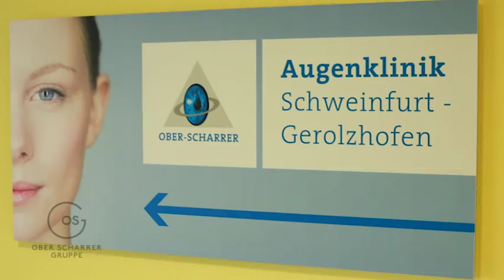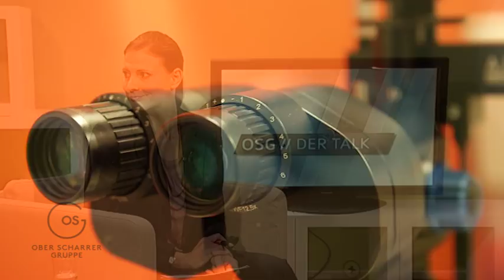OSG-Talk "Gerolzhofen-Schweinfurt"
Lernen Sie die OSG Augenklinik Schweinfurt-Gerolzhofen und das MVZ Augenheilkunde - MKG in Schweinfurt kennen. Chefarzt Dr. Marc Schargus berichtet über das Leistungsspektrum und die umfassende Versorgung in der Region.